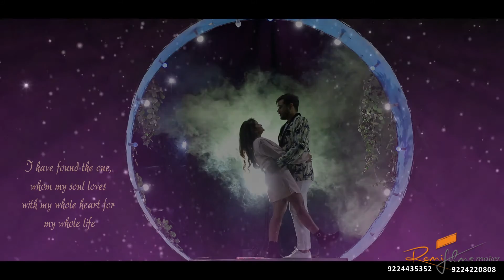Darshita Dhanik - Best Pre Wedding Song - By Remifilms Maker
Darshita Dhanik - Pre Wedding Song
By Sandiip Shhah
Remifilms Maker